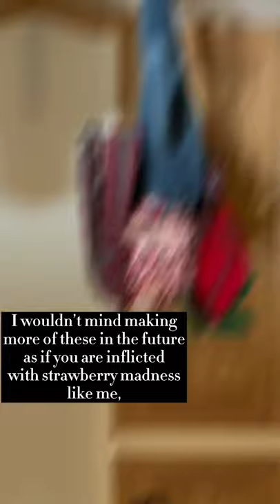Witness My Crochet Strawberry Backpack